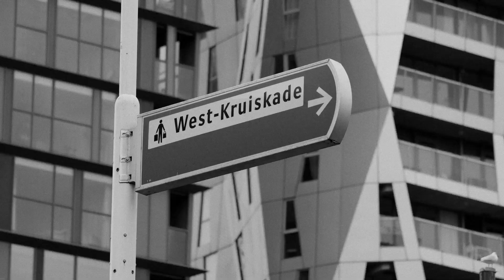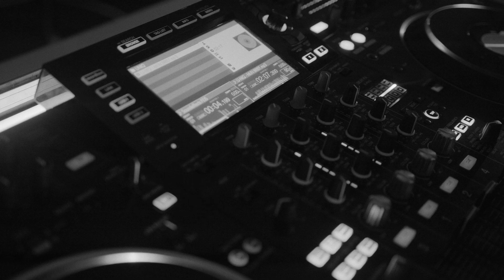U-niq - MIJN BRIEF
VIDEO CREDITS:
Director & Edit: Mike Static
Camera: Kels Felter

MUSIC CREDITS
Executive Producer: U-NIQ
Producer (Beatmaker): Tommy Vamoz
Album: Eeuwige Jeugd

Special thanks:
Vioolspeler: Mihai Puscoiu
Drone: Hassani productions

*(archiefbeelden van; 010barz, TV Rijnmond, Dunya festival 2007, videoclip Klein, klein jongetje, Foto: RTL nieuws, Foto: 3voor12, Foto: Ruben Hamelink)